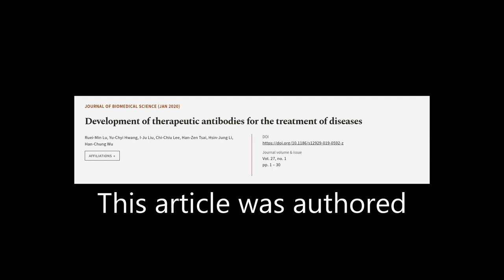Development of therapeutic antibodies for the treatment of diseases | RTCL.TV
### Keywords ###

### Article Attribution ###
Title: Development of therapeutic antibodies for the treatment of diseases
Authors: Ruei-Min Lu, Yu-Chyi Hwang, I-Ju Liu, Chi-Chiu Lee, Han-Zen Tsai, Hsin-Jung Li ,and Han-Chung Wu
Publisher: BMC
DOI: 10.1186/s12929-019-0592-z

### Video Timestamps ###
0:00:00 - Summary
0:01:04 - Title
0:01:10 - Tail
0:01:15 - End